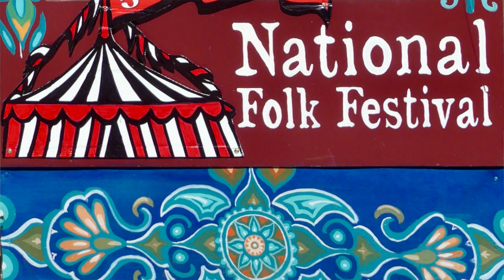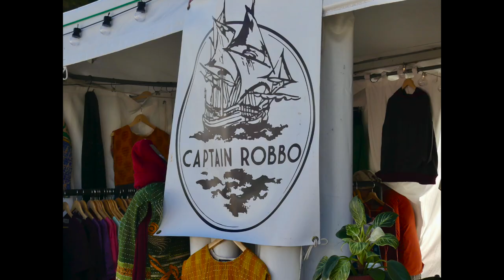Bob Hodgsons, Brilliant and Unusual Harmonica. Australian Virtuoso.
The magnificent musicality of Bob Hodgson, harmonica and Dave Wardell, guitar.
A collage of images  from the 2023 NATIONAL FOLK FESTIVAL.
Captured, Edited and presented by Pete McMahon.
The brilliant harmonica playing of 3 French Reels by Bob Hodgson, is an extremely unusual use of the Chromatic Harmonica.